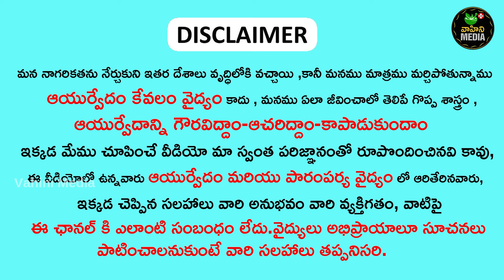ఈ మొక్క మొండి పుళ్ళును కూడా మచ్చ కూడా లేకుండా మాయంచేస్తుంది || Diabetic Foot Care | Reduce Wounds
► Blogger :-